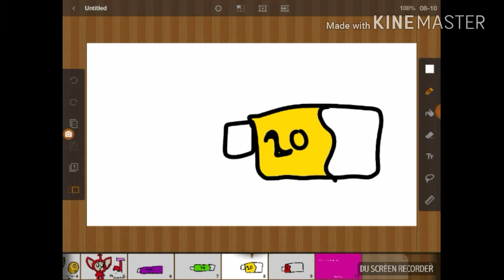Chime (Slendytubbies) Part 1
I Edit This Video With KineMaster

All Drawings Belong To Tinky Winky.

Slendytubbies Belong To Zeoworks